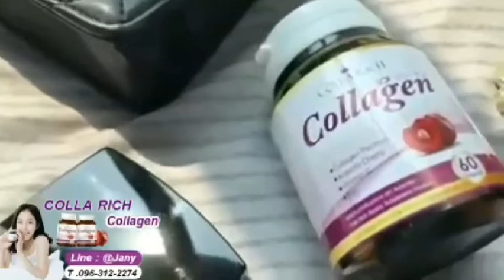Colla Rich Collagen ขาวใส ไร้สิว